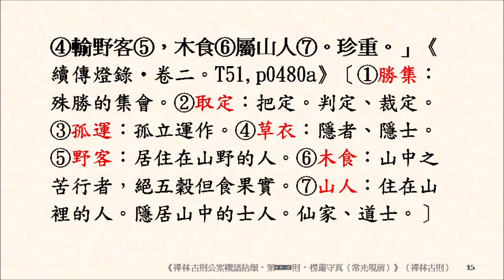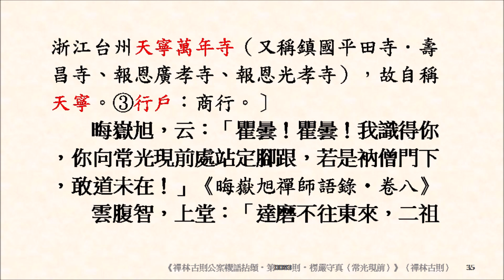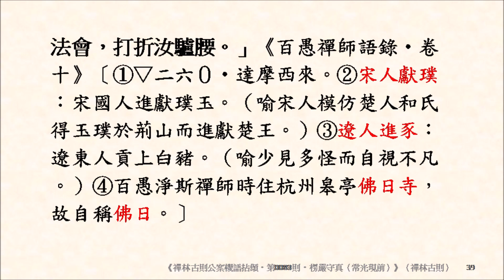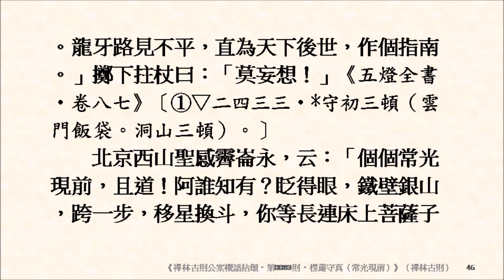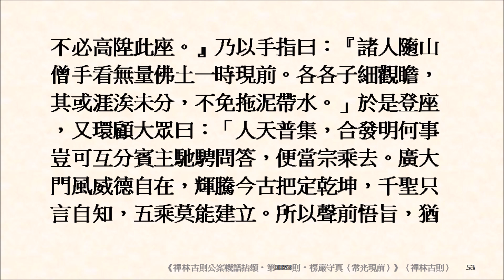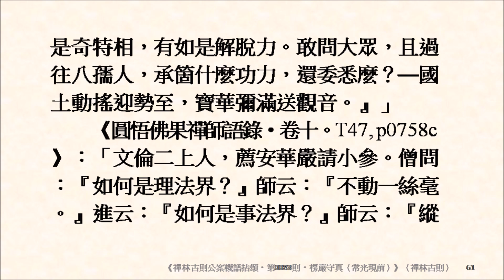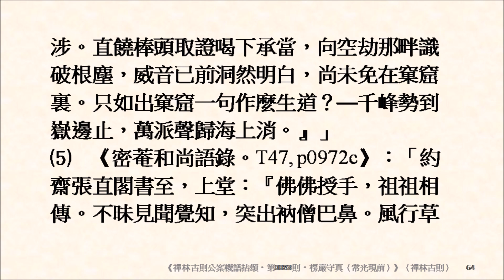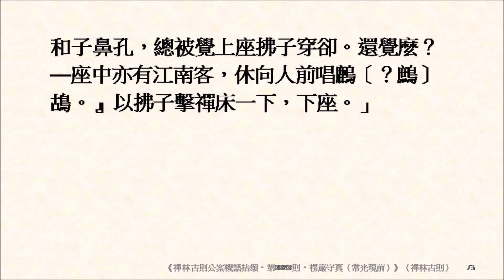《禪林古則公案機語拈頌‧第0083則‧楞嚴守真（常光現前）》汝但棄其生滅，守於真常，常光現前，根塵識心，自然銷落。